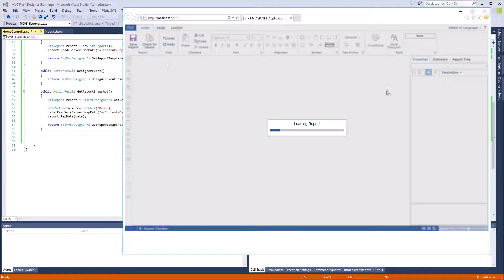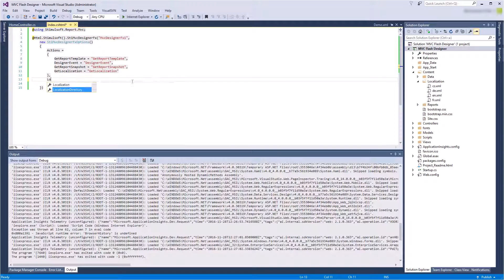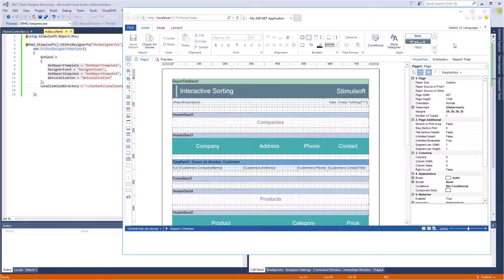ASP.NET MVC Flash Designer: Setting the Designer Localization from Code - [Shot on version 2016.3]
This video demonstrates how to set localization in asp.net mvc flash designer